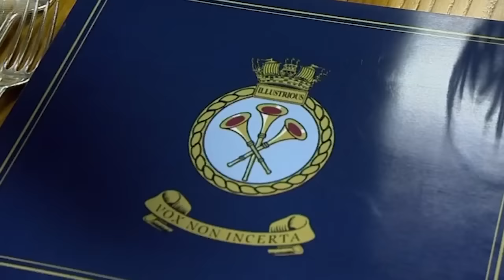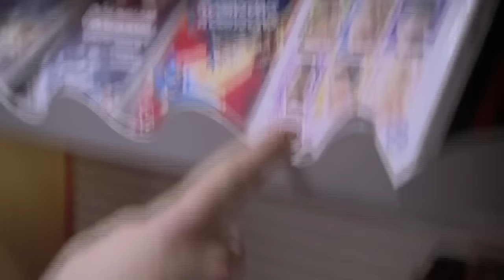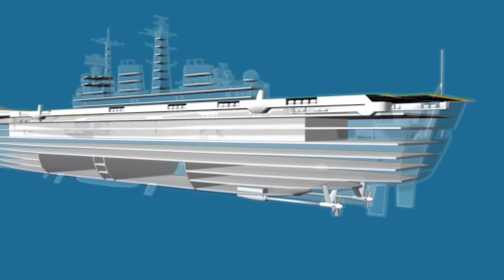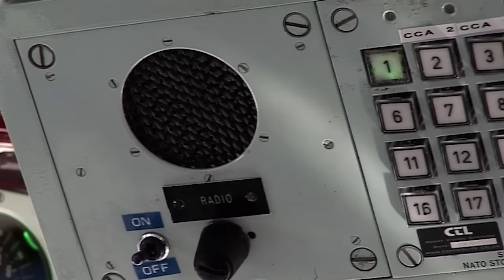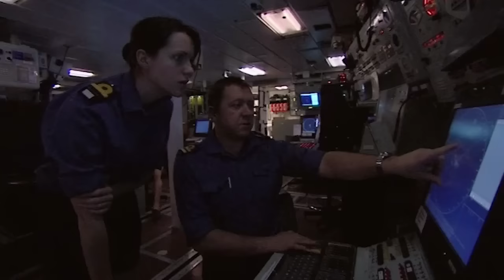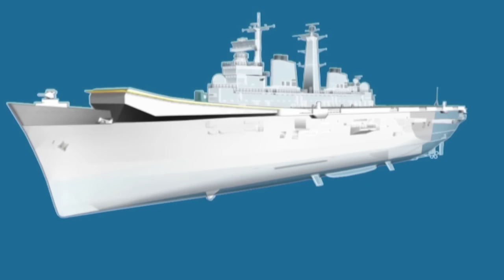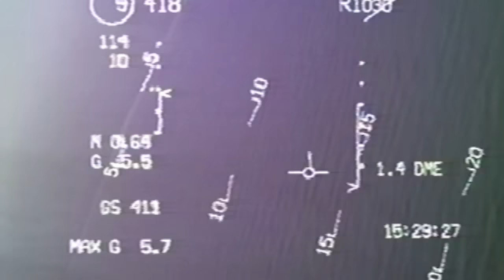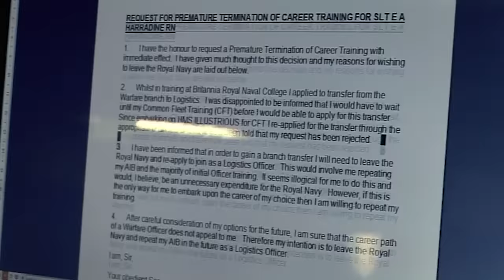Rare Look Inside A Royal Navy Warship | Warship E4 | Our Stories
In this brilliant documentary we get a rare look inside a Royal Navy Warship.

An observational documentary series that follows the personal stories of sailors aboard HMS Illustrious during a rare four month deployment. One of only two aircraft carriers in the British Naval fleet, the 20,000 tonne ship has a crew of 1,000, as well as its own mayor, police force and fire service. As the ship sails on an important mission, the series offers a unique insight into the daily lives of the ship's crew.

This film was first broadcast: 09 Jun 2008